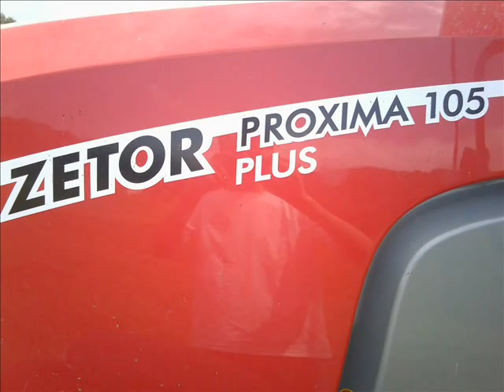Spreading Manure in Slovenia